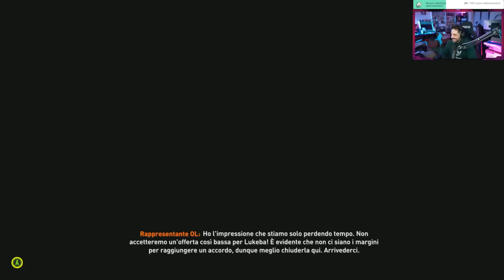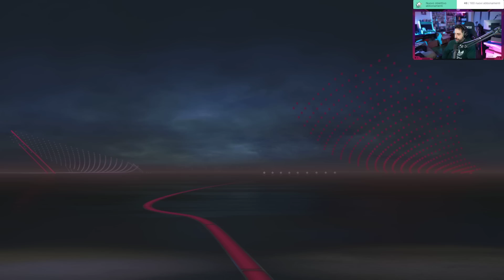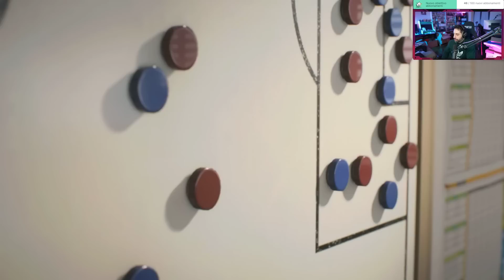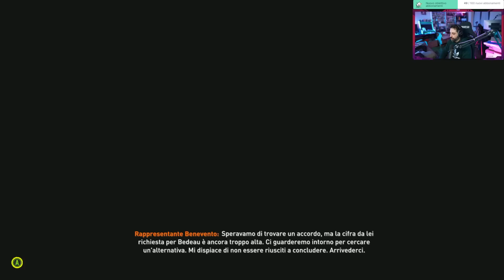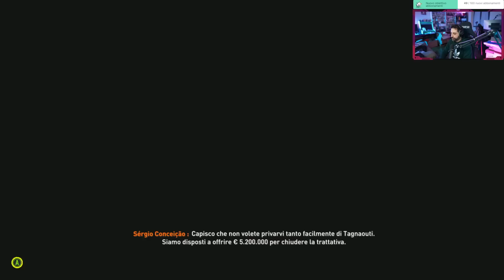Fifa 23 - UN'OFFERTA CHE NON SI PUò RIFIUTARE - Gameplay ITA - CARRIERA ALLENATORE 38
Pazzie nell'ultimo giorno di calciomercato

► PC
Scheda Madre